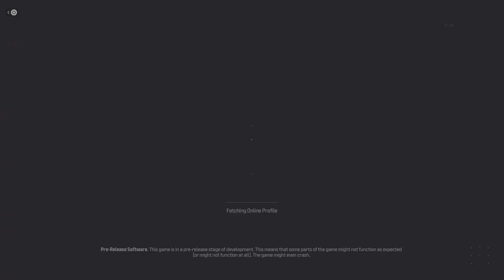Call of Duty MW3 beta - Rust